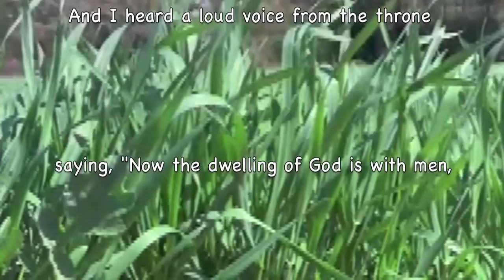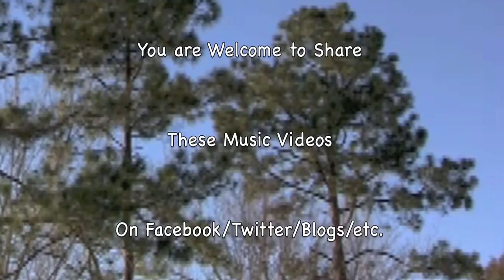The Breeze & I The John Norman Corale! [1080p]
The Breeze and I is a popular song. The song is based on a Spanish language song, Andalucia. The music to the original song was written by Ernesto .

Music Of The John Norman Choir & The RCA Symphony Orchestra! +++ Sad? Lonely? Worried? NeedHim.Org 1-888-NEED-HIM More Help: Cru.org .